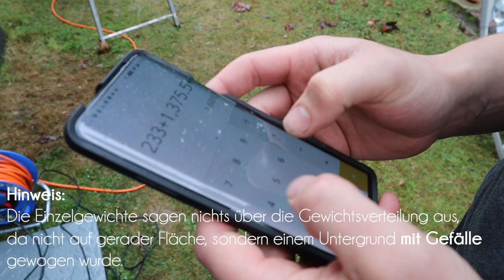Ab auf die Waage - So viel wiegt unser Tiny House tatsächlich!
In dieser Woche ist wieder viel passiert. Unser persönliches Highlight ist allerdings das tatsächliche Gewicht unseres Tiny Houses. Denn dieses wurde endlich gewogen, als unser Tiny House Bauer zu Besuch war und seine Industriewaagen mitbegebracht hat.
Eines können wir vorab verraten: Wir waren sehr überrascht! Viel Spaß mit unserem kurzen und knackigen Video. =)

Du hast unseren gestrigen Vortrag verpasst und heute noch nichts vor? Dann besuch uns doch gerne beim Silicon Vilstal Mitmachfestival (in der Nähe von München).
Bis zum frühen Nachmittag sind wir sicher noch da.